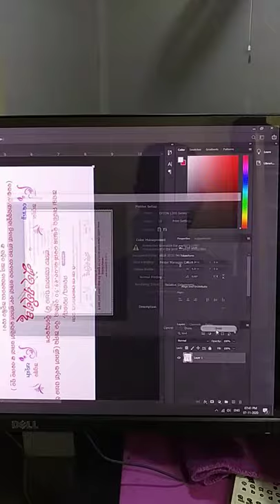wedding card print 🔥in Epson printer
My ear phone